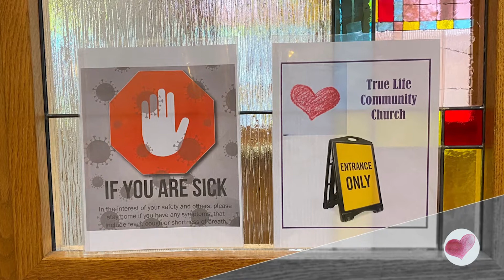TOGETHERwithGOD "Instructions for Christian Households"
Col 3 says

18 Wives, submit yourselves to your husbands, as is fitting in the Lord.
19 Husbands, love your wives and do not be harsh with them.
20 Children, obey your parents in everything, for this pleases the Lord.
21 Fathers, do not embitter your children, or they will become discouraged.